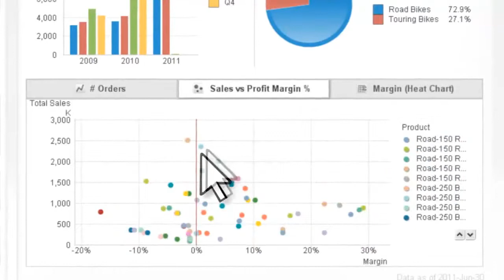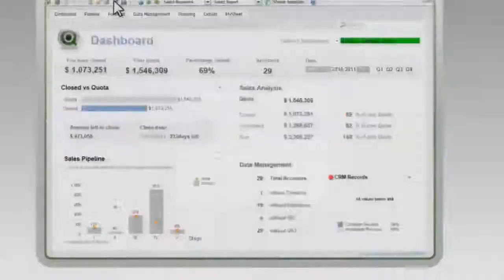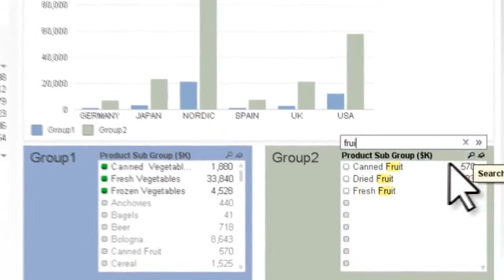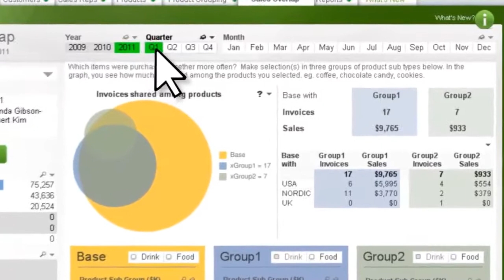QlikView - это...платформа бизнес-анализа для принятия точных управленческих решений.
QlikView - это... лучшая платформа бизнес-аналитики в мире! Узнать больше на
Это аналитическое программное обеспечение из категории business intelligence (бизнес-аналитика), которое позволяет пользователям, не имеющим специальных технических навыков, самостоятельно формировать отчеты и анализировать информацию о деятельности своего предприятия в самых разных разрезах, независимо от того, в каких учетных системах предприятия хранится эта информация (1С, Axapta, Access, Excel, Oracle, SAP, SQL Server и т.д.).